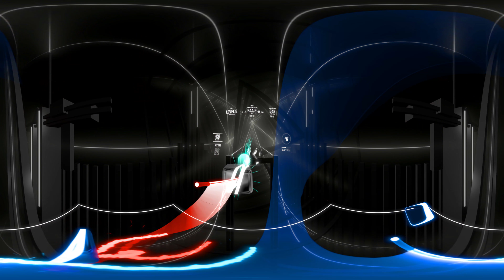This Map puts u literally Upside Down - Modchart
THIS VIDEO IS VR!

To Request a Song Comment: Song-Request "Songname"
Song Name: Up & Down
Artist: Marnik